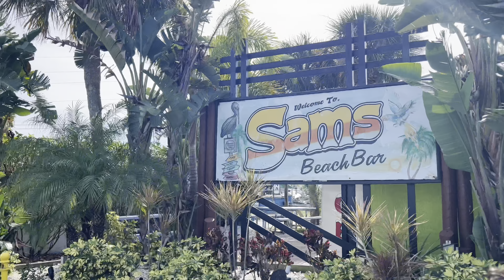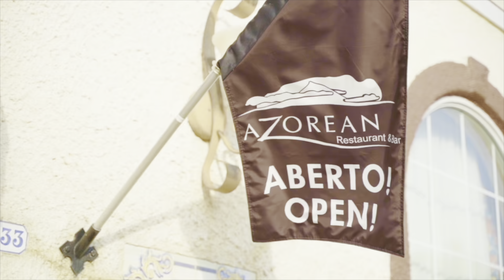Hudson, Florida! Galão e a Bonequinha da Vila Franca do Campo São Miguel Açores!!!